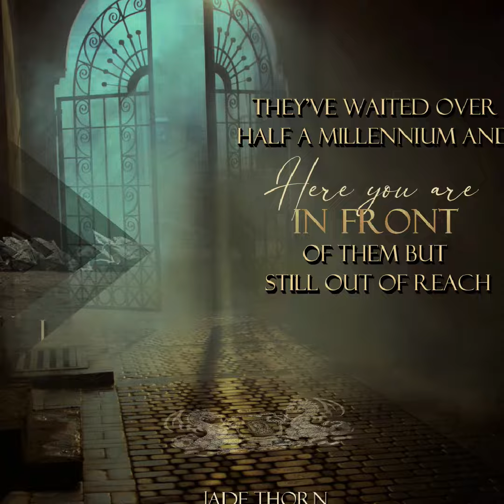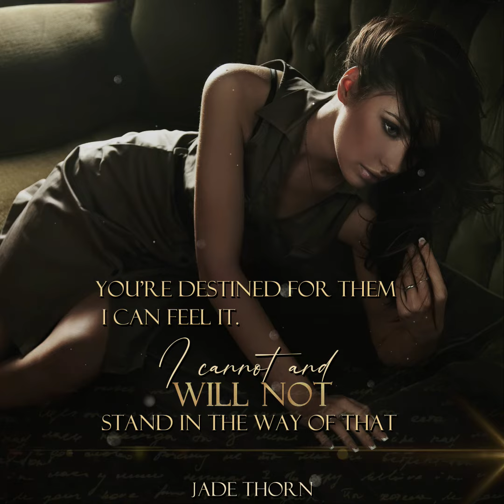Of Magic and Contempt Series by Jade Thorn Book Trailer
*I own the rights to all the images and music used in this book trailer.
*This is a fan-made book trailer for the series.

Dean, Ryan, Oz, Nick, and Justin — The Apex. Five of the most sought after shifter-familiars in the country. They’re already an unconventional pack of their own. A lion, two wolves, and two dragons; witches everywhere would have given their right arm to bond them.

Held within the confines of the famed Adolphus Academy, where witches went to learn beast taming magic, their only hope of freedom was to challenge a witch strong enough to defeat their beasts.

Trapped until they are bonded, their future and sanity may just rest in the hands of a newly arrived first-year student.

As the strongest witch they’d seen in generations, Melody had been bound by her Aunt Georgia in their once prestigious coven, forced to bond and break every shifter they could find. Along with them, she was subjected to cruelty and neglect.

Confined in abject misery, enslaved by a madwoman, Melody was unable to even imagine an end to their torture.

Yet fate and her aunt had other plans. At twenty-five, she was just coming into her majority, and Melody would be sent to Adolphus Academy, where she had to find and bond the members of The Apex. If she failed to do so, she would die. If she succeeded — they did.

How could Melody free these men, without enslaving them to another?

**Warning, this is a dark reverse harem story with elements that may cause some readers distress, including but not limited to descriptions of physical abuse, neglect, and death. Please consider carefully before purchasing. Not intended for readers under the age of 18.**